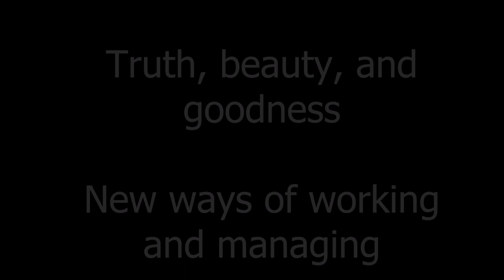Truth, beauty, and goodness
Underpinning Agile and all the other parts of new ways of working and managing is a social shift: new ways of thinking which have at their heart a reunification of truth, goodness, and beauty - science, ethics, and art. Pondering the future of work from one of the best places in one of the world's best countries.

I wish I had packed shampoo, but on the other hand when I am on holiday in Takaka, IDGAF.